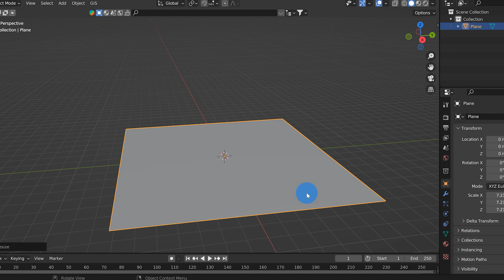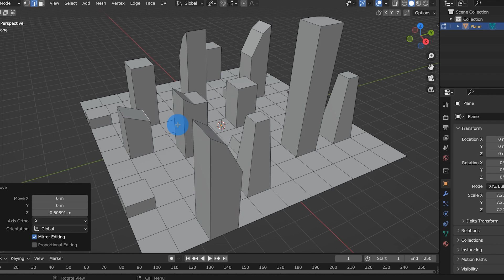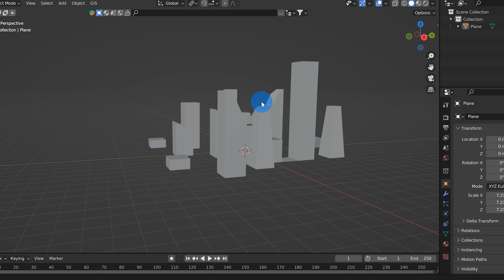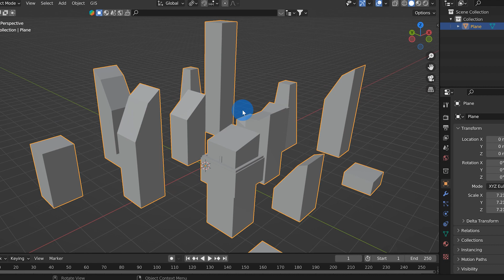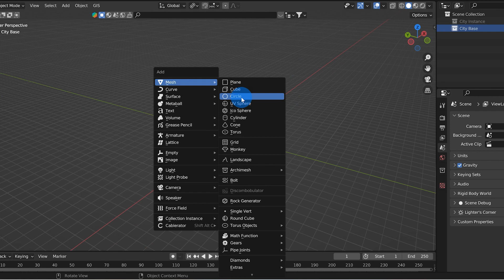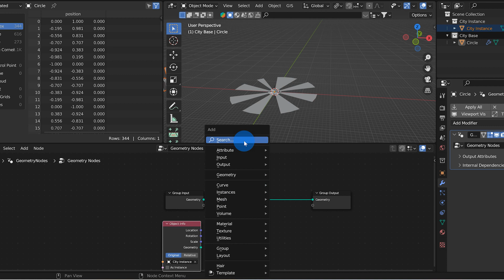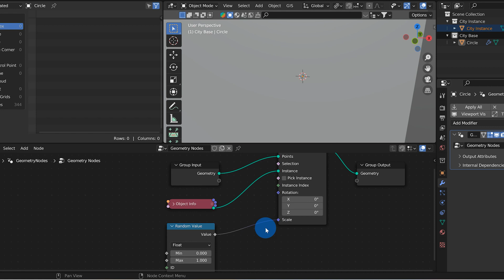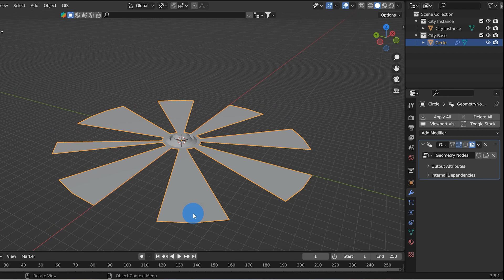Make HUGE Cities With Blender In 10 Minutes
In this video I demonstrate my methods for creating huge cities in Blender!